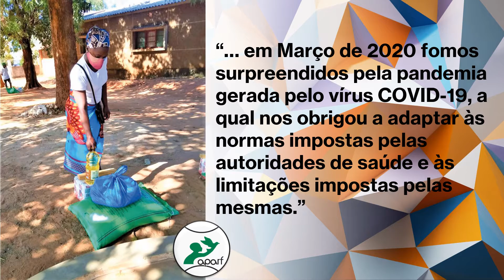Saúde, partilha e solidariedade Moçambique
Projecto de apoio da APARF em Cabo Delgado - Moçambique